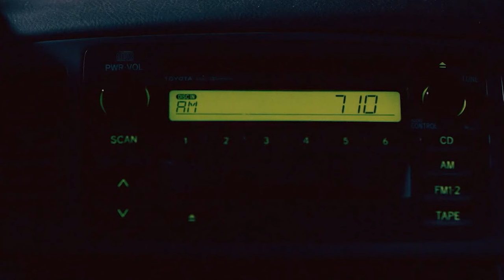Terrifier (2016) | Film Explained in Hindi/Urdu Summarized हिन्दी | V4 Movie Explainer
Terrifier (2016) | Film/Movie Explained in Hindi/Urdu Summarized हिन्दी | Hindi Voice Over | Movie Story | Hindi Story | Terrifier Movie Explained | Full Movie |

Plot/Summary :  A maniac named Art the Clown terrorizes two friends on Halloween and everyone who gets in his way.
Named one of the scariest clowns on screen by BloodyDisgusting.com, Art The Clown returns and sets his sights on three young women, along with anyone else that gets in his way. Terrifier is based on a character from the successful horror anthology franchise All Hallows Eve.

CREDIT :- Director - Damien Leone
Writer - Damien Leone
Stars - Jenna KanellSamantha ScaffidiDavid Howard Thornton

🎬 Movie Name: Terrifier (2016)

Hollywood Explain In Hindi,LISTEN 2 ME,Mr Alexter,Hindi Voice Over,CHALO FILM DEKHE,MoBieTV Hindi,Movies 24x7,Movies Hidden Explanation,Movies Insight Hindi,Cinematic 17,Pratiksha Nagar,Hitesh Nagar,Viper Explained,BOLLYWOOD SILVER SCREEN,Movies At Glance